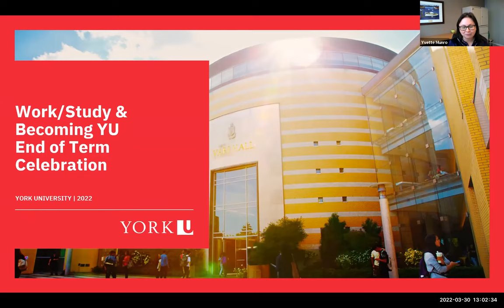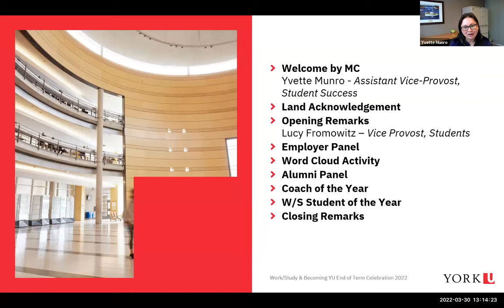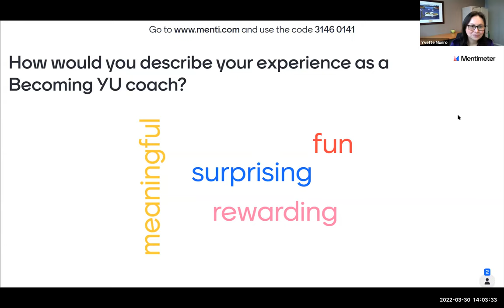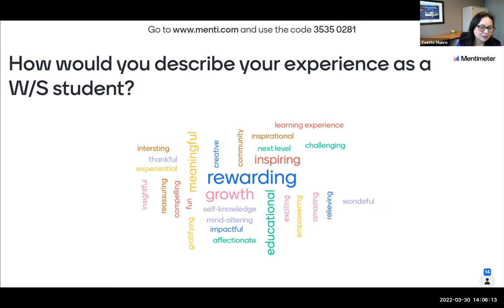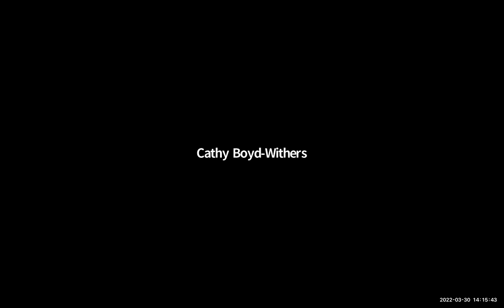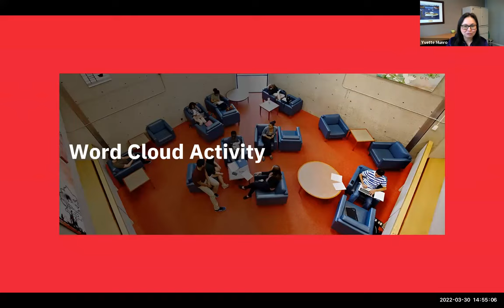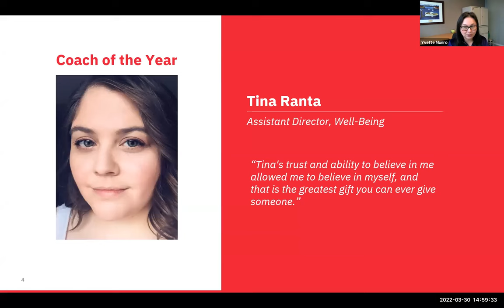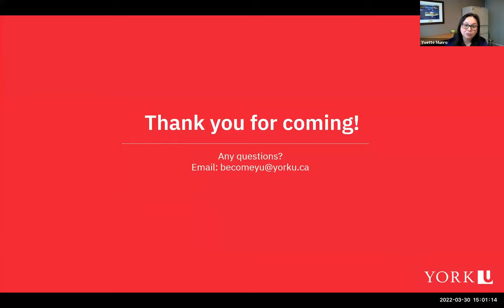Becoming YU and Work/Study Program End of Year Celebration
Becoming YU and the Work/Study Program held their first End of Year Celebration on March 30, 2022. Thank you to all of our coaches and work/study students who attended!